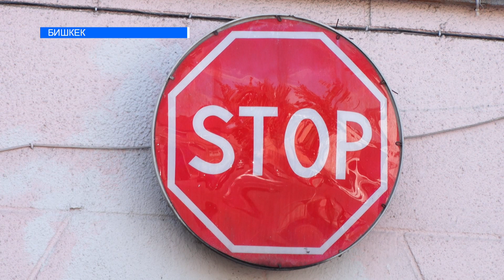КЫЛМЫШКЕРГЕ ЖАРДАМ БЕРГЕН МИЛИЦИЯ КЫЗМАТКЕРИ